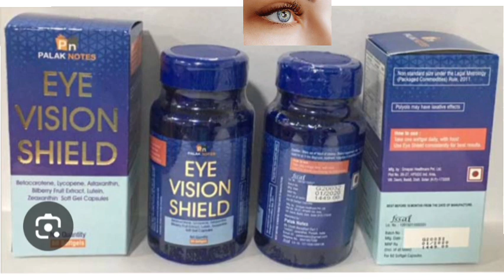EYE VISION SHIELD Capsules